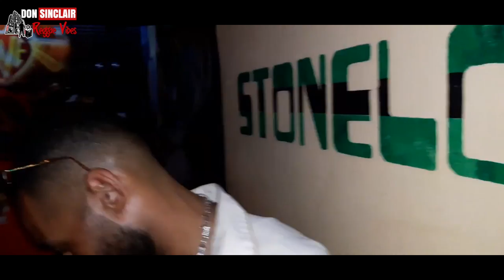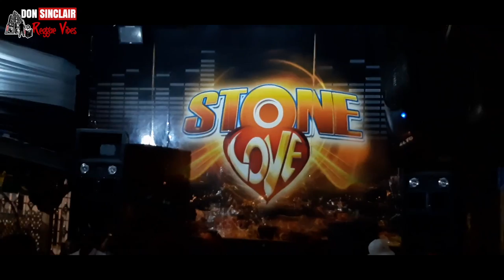Official Weddy Weddy Wednesday Stone Love HQ ft Father Wee Pow & Icon Ken Boothe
This long-time running Wednesday party is a must, certainly if you’re a dancehall fan. At the headquarters of the 'world immortal' sound system Stone Love, you could choose to start early and catch some of the early vibes with Welton Irie at the control. You'll be enjoying some of those unforgettable Stone Love dubplates you might know from mixtapes you've been listening to for years. At around midnight other members of the crew take over and you'll hear the classical selection move into the dancehall. The local crowd arrives anywhere between 1 and 3 a.m.

There are always well-known artists present and there is a good chance they perform their latest hit backed by Stone Love. Weddy Weddy has been a trend-setting dancehall event for 11 years now and it is the place where many dancehall songs, dances and clothing styles have bussed.

Big up Wayne Irie, Jr, Father Del New Sensation Sound System